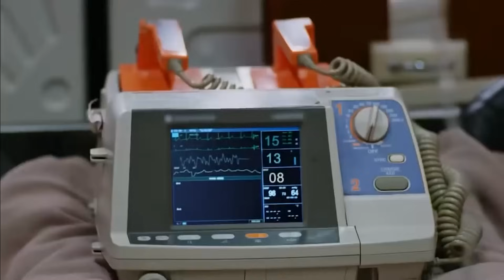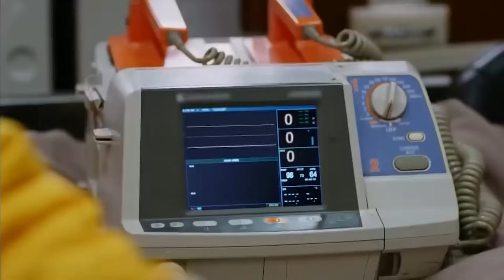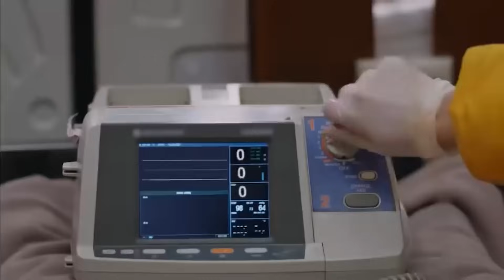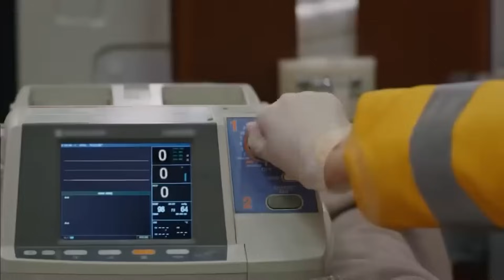عمران بين الحياة والموت! | مسلسل لعبة القدر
لا تتركني أرجوك | عمران بين الحياة والموت!